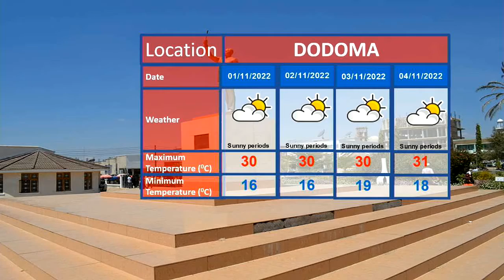WEATHER FORECAST 30.10.2022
Weather forecast for the next 24 hours starting 21:00 tonight 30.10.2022 presented by weather analyst Daniel Masunga.